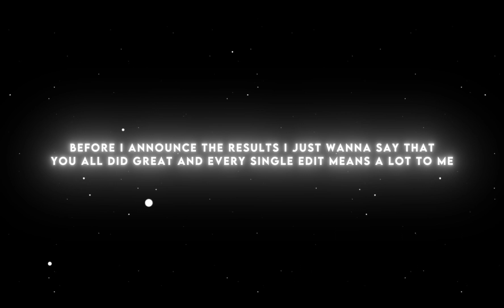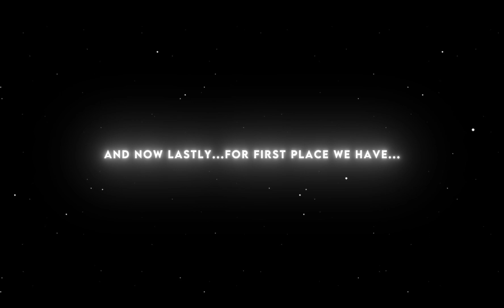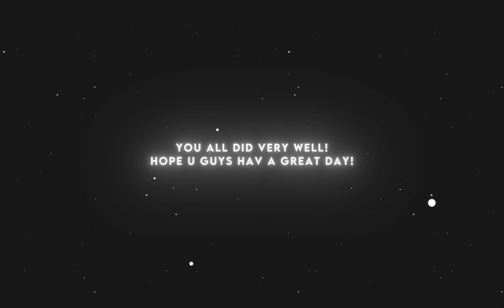Edit Comp Results!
edit comp results, mr.pottah